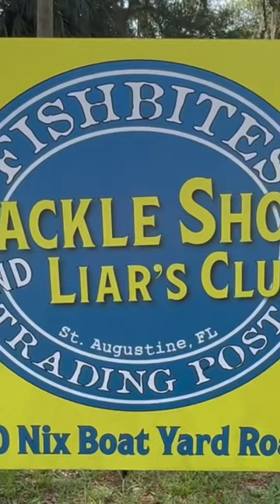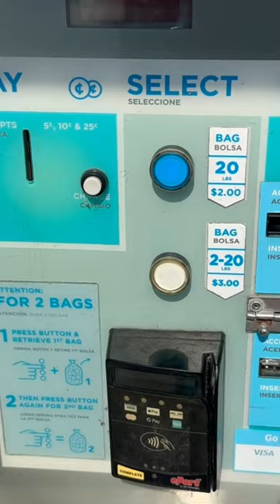Twice the ice? More like THRICE THE ICE!